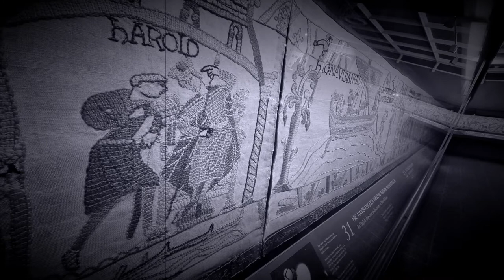Extracts of the Bayeux Tapestry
A series of scenes from a full size reproduction of the Bayeux Tapestry which is located in the Reading Museum in Berkshire, UK.

The backing track was developed from GarageBand music loops: Southside Choir, Otherworldly Vox Pad, Rising Up Choir and Restless Vox Synth.